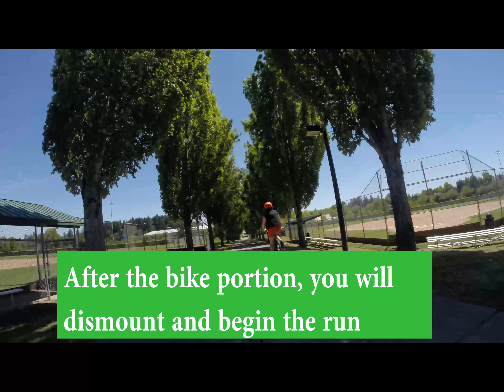All Ability Tri4Youth Bike Route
Check out the 2 mile biking portion of the All Ability Tri4Youth course!